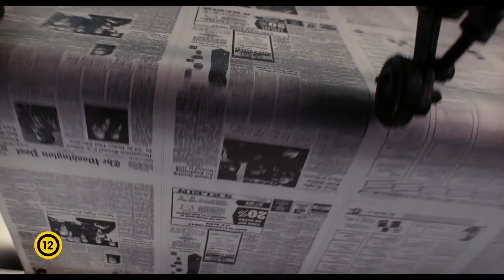A Pentagon titkai - Szinkronos előzetes (12)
A Pentagon titkai - Bemutató dátuma: 2018. február 22.

1971 júniusában hatalmas botrány rázza meg az Amerikai Egyesült Államokat: a The New York Times részleteket közöl egy szigorúan titkos jelentésből, amelyből nyilvánvalóvá válik, hogy az USA kormánya félrevezette a közvéleményt a vietnámi háborúval kapcsolatban. Miután a kormány leállíttatja az anyagok közzétételét és bíróság elé idézi a napilapot, az iratokat kiszivárogtató katonai elemző, Daniel Ellsberg (Zach Woods) a The Washington Posthoz fordul. A női laptulajdonosként még kuriózumnak számító, és az elismertségéért küzdő Katherine Graham (Meryl Streep) úgy dönt, hogy vállalja a kockázatot, és kiáll a sajtószabadság mellett. A bátor asszony és az elhivatott főszerkesztő, Ben Bradlee (Tom Hanks) egészen a Legfelsőbb Bíróságig elmennek, hogy a háború értelmetlenségét leleplező "Pentagon-iratok" nyilvánosságra kerülhessenek...